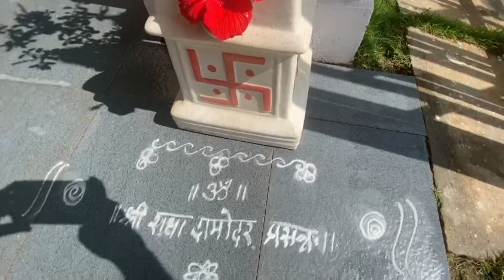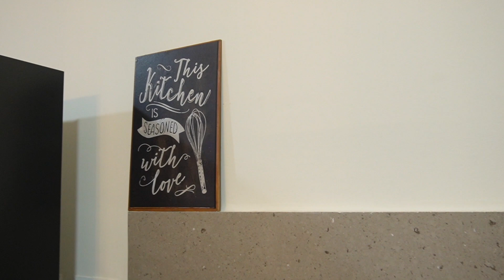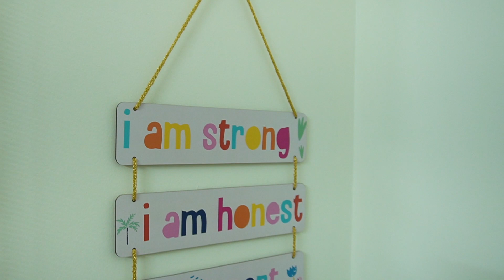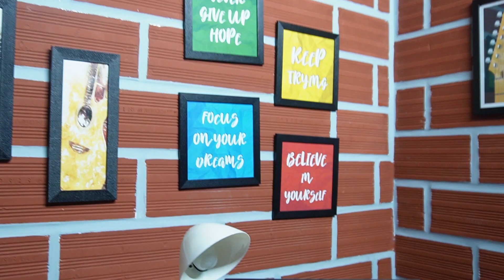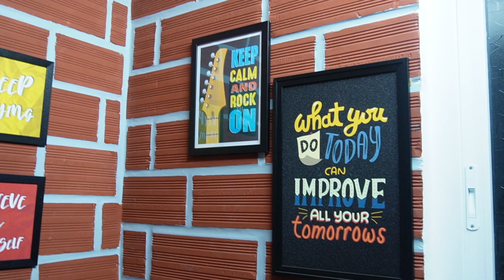Home Tour | Homemaking motivation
I am happy to share our renovated home Tour.  Hope you all enjoy watching it.